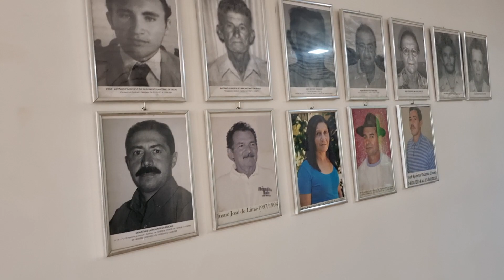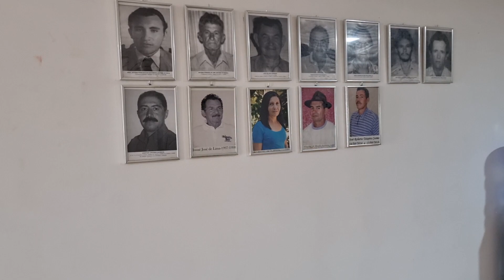Reforma No Sindicato Dos Trabalhadores Rurais de Itapetim PE.